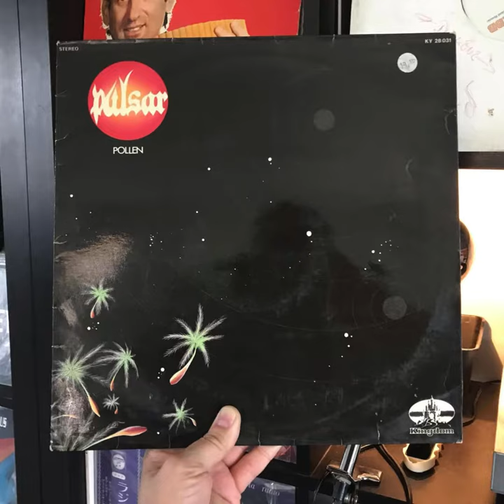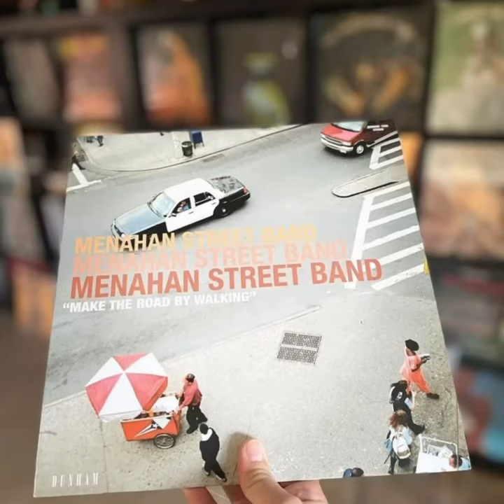TOUT SCHUSS !! STARSHIP DIGGERS / 24 février 2024 / Saint Hilaire le Vouhis (85)